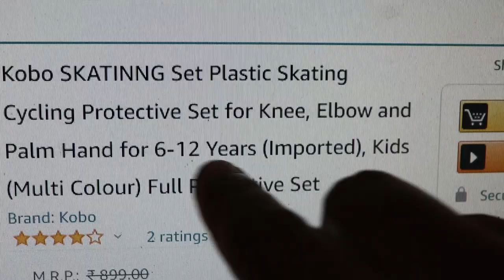Unboxing & Full Review of Child Bicycle & Skating Guards in Hindi | Knee, Elbow, Wrist Guards / Pads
In this video Bhargav is unboxing and reviewing the Kobo SKATINNG Set Plastic Skating Cycling Protective Set for Knee, Elbow and Palm Hand for 6-12 Years in Hindi. You need to buy the best bicycle Safety accessories for Kids. Wearing a helmet that fits well every time you're on a bike helps protect your face, head, and brain if your kid fall down. But what about the knee, Knee, Elbow and Palm Hand? So before you and the kids start pedaling, be sure you're up to date on how to do it safely. You Should buy Cycling Protective Set for kids for you child. To ensure your child's safety, be sure to equip them with the necessary accessories while biking.

Don't Buy this

You can buy best Kids' Bike Accessories amazon or you can buy best Kids' Bike Accessories flipkart also. You need to buy the JERN Skating/Cycling/Scooter/Roller Skates Kids Skating 6 Pcs. Guard Set (Knee,Elbow & Palm Guard). This is good. You should know How to choose safe bike gear for kids. Every child should use these protection when riding their bike or scooter. In this video Bhargav is reviewing a Skating Cycling Protective Set for kids. These accessories you should buy for Bike Safety for Kids. There are many bicycle Safety accessories for Kids. But it is difficult to choose the right kids bicycle accessories or best Bicycle Protective Gear For Kids. You can buy best Kids' Bike Accessories amazon or you can buy best Kids' Bike Accessories flipkart also. Hpe this Kids Protective Skating Guard Kit review will help you to choose one. Before it was difficult How to choose safe bike gear for kids or to choose kids' cycling protective gear. because bicycle safety for kids is very important. You should follow bicycle safety tips for kids. This video is about kids bicycle safety equipment or cycle safety kit. So this will surely help you. If You Guy's Like This Video Then Please Thumbs Up, Share Video & Comment.

► DSLR Camera
► 10mm lens
► Rode Mic
► Action cam
► Coller Mic
► DSLR Bag
► Wireless Mic
► DSLR USB charger
► 50MM F/1.8 Lens
► Mic Furry wind cover